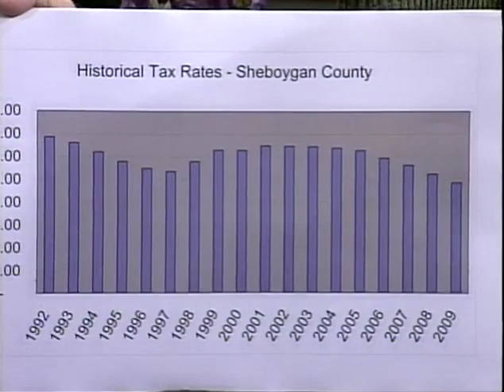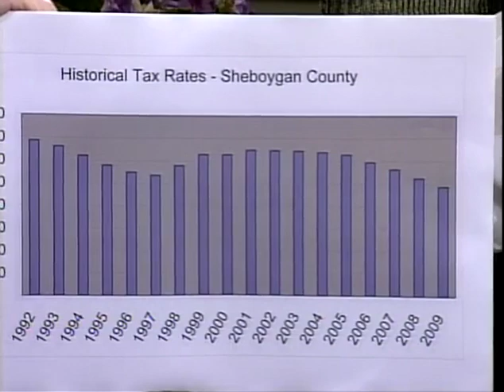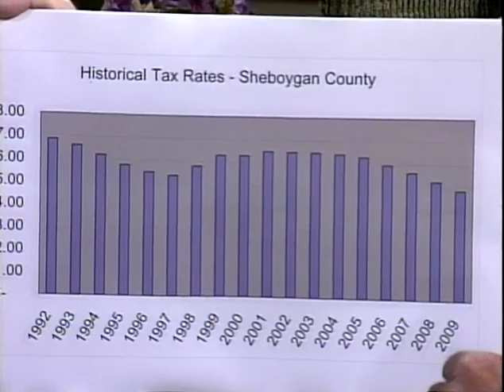SCGWFY 099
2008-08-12 Tim Finch 2009 Budget Process